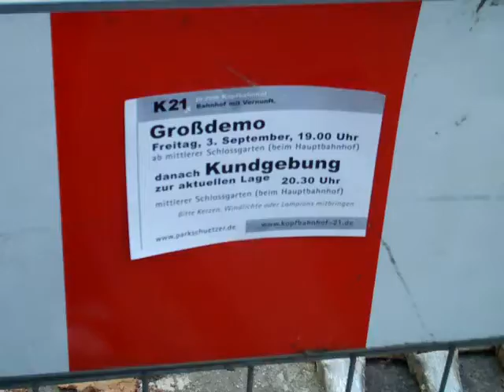Aktuelle Lage im Park